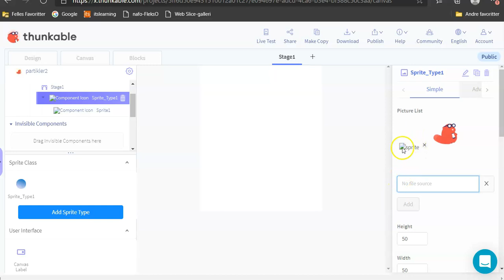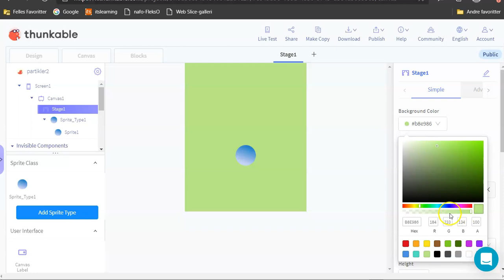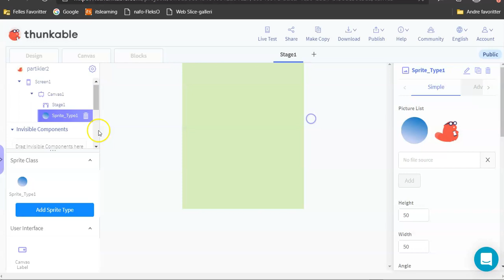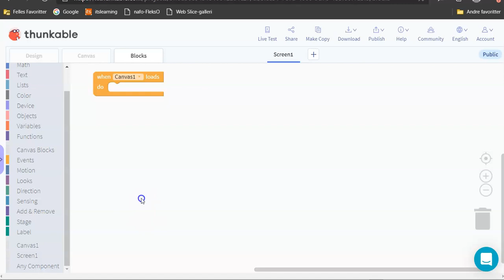03 Legge bildet inn i sprite typen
Hvordan legge bildet inn i sprite typen i thunkable x.